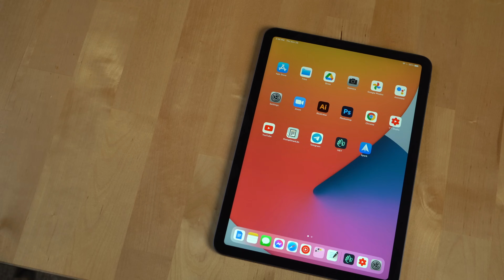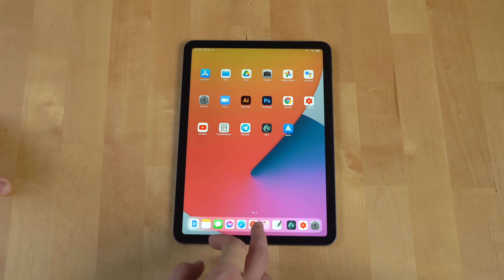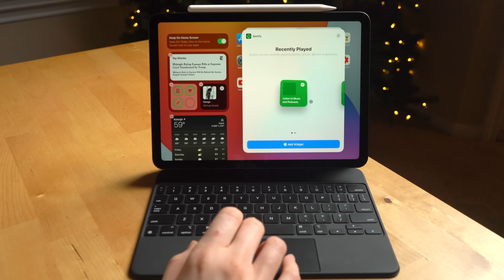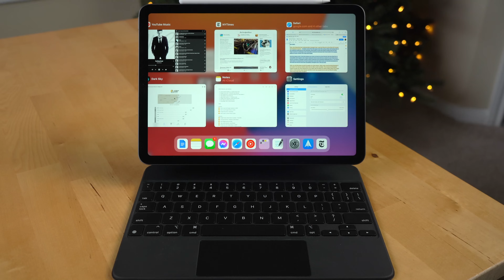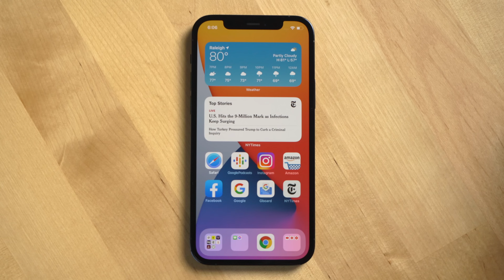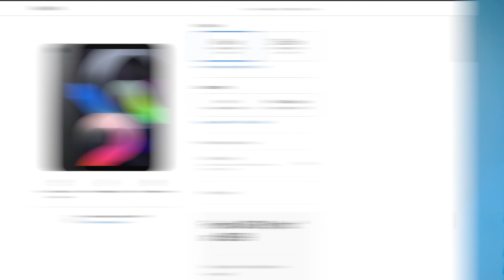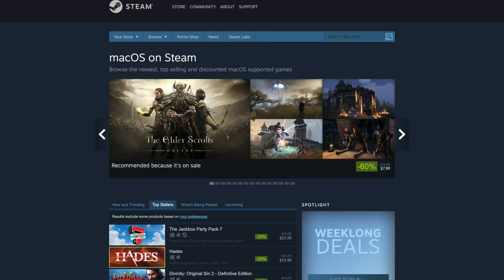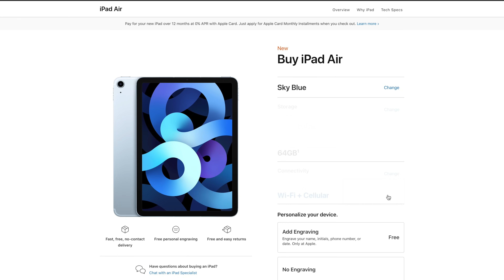iPad Air (2020) Review - One Month Later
A review of the new Apple iPad Air (2020) after one month of use, the standout features, is the magic keyboard worth it, can it replace a computer, and who should get one?

Chapters:
0:00 Intro
0:20 The design
1:32 What else comes with it?
1:47 Setup experience
2:45 iPad Air performance
3:08 iPad OS overview
3:48 Widgets on home screen
4:36 Split screen multitasking
5:11 Siri on the iPad
5:29 True tone
5:59 Benefits of using Safari on iPad
6:29 Mouse and trackpad support
6:57 The Magic keyboard
8:02 What I use my iPad for
8:42 The Apple Pencil
9:08 Niche tasks
9:21 The iPad Air's core strength
9:35 Issues and downsides
9:45 Missing App Library feature
10:06 iPad Air pricing and accessories
11:40 Can an iPad replace a computer?
12:20 Recommendation on iPad Air
13:42 Closing thoughts

Other helpful links:
Video production equipment we use:

6 Months Later Amazon storefront
Vendor partnership information:

The Pixel 4 XL, 4a, and 5 used in this video were provided to the channel by Google. Google did not sponsor or pay the channel to produce this video.  All other Google products shown were purchased by the channel.